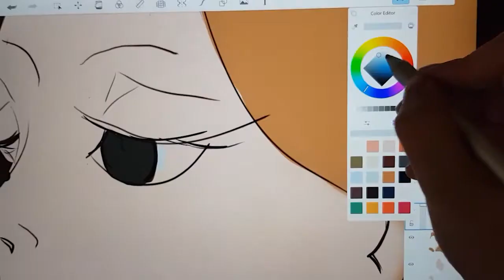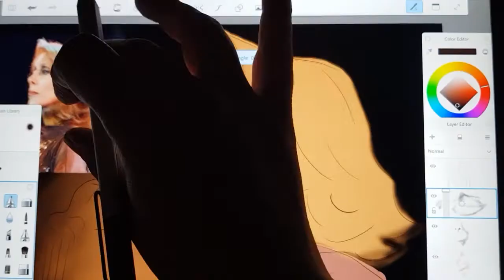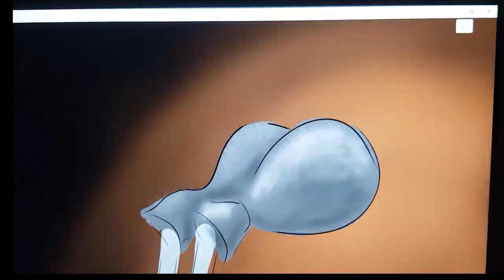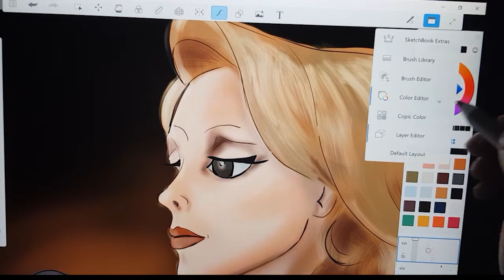Fairouz live drawing, "Kifak Inta"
It wasn't easy drawing the Lebanese icon, Fayrouz | فيروز | Fairouz.
Fairouz is one of the most loved singers in the Levant region. This is my first time recording a video and editing it, it was a bit difficult at the beginning but then I got it. Now that I got the hang of it, I feel pretty proud of myself. I messed up several times while recording as I kept getting phone calls while having the phone fixed on the tripod and recording this video🤦‍♀️ :)
Hope you enjoy it as much as I did drawing it.